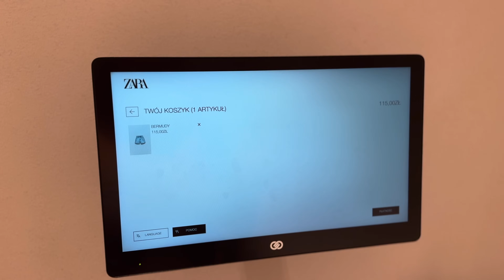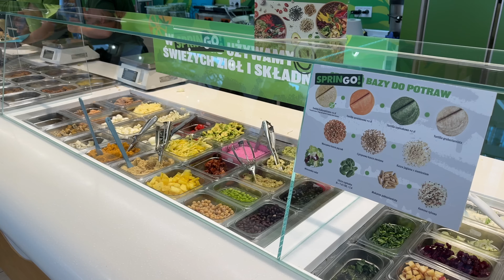SHOPPING W ARKADII | GRAMY W TENISA | KUPIŁAM WYMARZONY ROWER | WEEKLY VLOG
Tygodniowy vlog.

Przepis na babeczki:
Baza:
130g roztopionego masła
180g cukru
2 jajka
140g waniliowego jogurtu (używam skyra)
2 łyżeczki ekstraktu waniliowego
240g mąki (w bezglutenowej wersji 140g ryżowej, 60g ziemniaczanej i 40g z tapioki)
8g proszku do pieczenia
200g owoców
Kruszonka:
50g roztopionego masła
45g cukru
80g mąki (bezglutenowe robiłam z mieszanki kokosowej i ryżowej, ale nie wyszła, więc lepiej przetestować z innych)
Wsad serkowy (nadziać już po upieczeniu):
200g serka typu philadelphia (używam twój smak)
45g cukru pudru

Mieszam mokre składniki i do nich dodaję suche. Po zmieszaniu dodaje owoce i przekładam masę do foremki na muffinki. Kruszonka z góry i do piekarnika na 10 minut w 220 stopniach, a potem zmniejszam do 180 stopni i dopiekam 20 minut.

Video Link:    • MBB & LiQWYD - Vamos (Vlog No Copyrig...